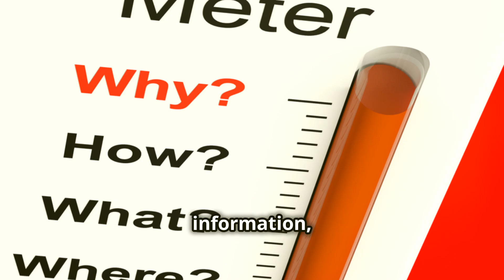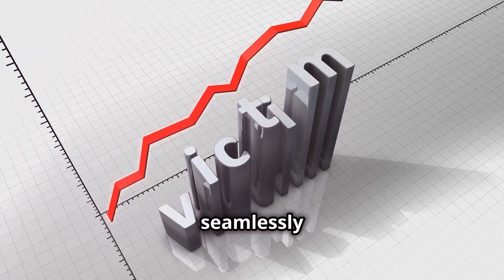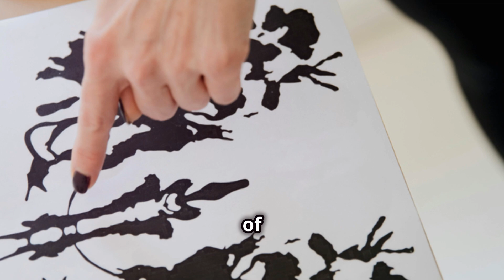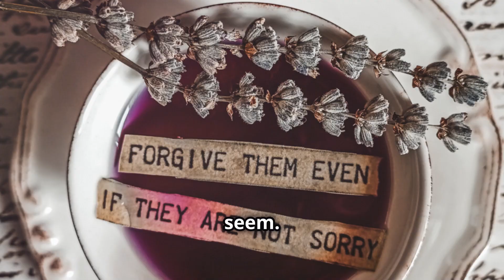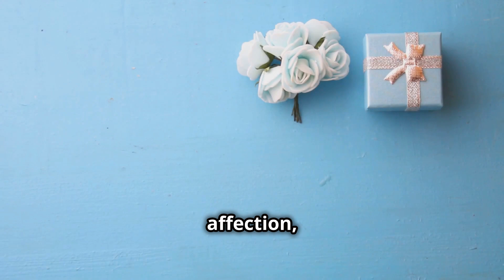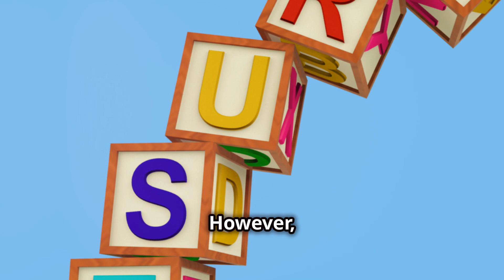8 Things Evil People Do When They Know That You Know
What happens when evil people realize that you're onto them? In this eye-opening video, we'll explore the 8 cunning tactics that evil individuals employ when they know that you know their true nature. From doubling down on manipulation to creating chaos and confusion, these strategies are designed to maintain their control and keep you off balance. By understanding these behaviors, you can arm yourself with the knowledge to outsmart and protect yourself from their harmful intentions. Join us as we uncover the dark actions of those who seek to manipulate and deceive, and learn how to safeguard your well-being.

00:00:00 A Shadow Over the Serengeti
00:00:33 Distorting Reality
00:01:35 A Twisted Game of Sympathy
00:02:36 The Art of Character Assassination
00:03:41 The Language of Fear
00:04:40 The Art of Evasion
00:05:40 'I Don't Understand'
00:06:22 Hollow Words, Empty Gestures
00:07:29 Drowning in a Sea of Affection
00:08:36 A Journey of Awareness and Self-Protection